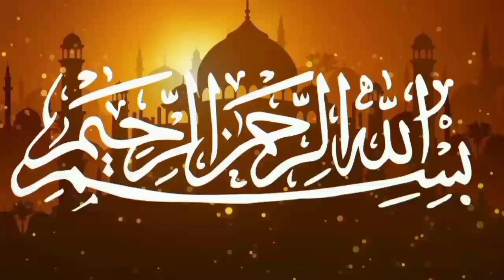Hazrat Maulana Shakeel Sagar Sahib Adnan lslamic center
صبر میرے مصطفی کا